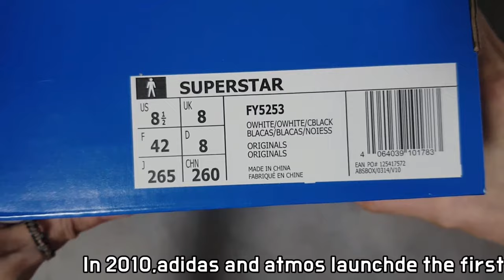(4K) adidas Superstar Atmos G-SNK unboxing/ adidas Superstar on feet review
STYLE CODE FY5253
it's AUTHENTIC !